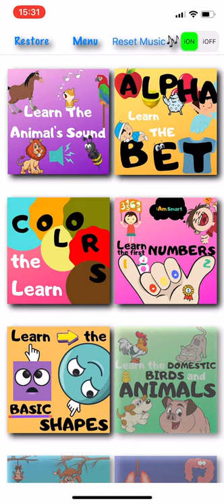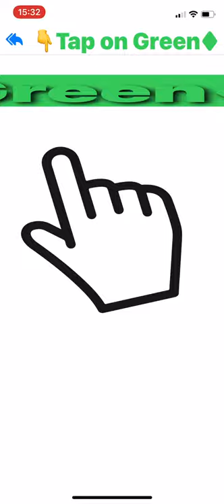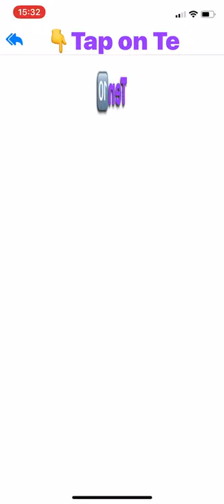iSmartChild - New App for Kids coming soon in AppStore, this is just the start, follow us for more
Our kids are the future, so this is why we should care more for our children's education. I was very surprised to see how low is developed this area in my country, this was when I first decided to create iONnel. So I wonderd why? I guess because usually the ones who care about kids are the moms, and unfortunately in most cases moms don't have time to create apps and books for their kids. But what about the rest of us ? What are we doing for our future? If any of you looked for apps and books for your kids, you know by now that what is currently on the market are mostly ugly books and not so great apps. That is because most creators are not focusing on what the kids want, but rather on how much money they can make from their products. And because we don't have something better we need to choose what they sell. But what if we create something together?

Give us a review, an advice, a story, a design, an idea, correct the text I wrote, show my mistakes, help me get better so we can make iSmartChild project togheter! I am not perfect but together we are!

We are honestly looking forward for any suggestions, even correct us if we are wrong!